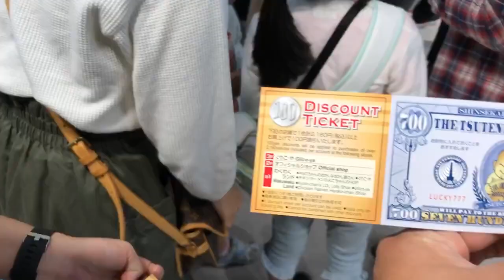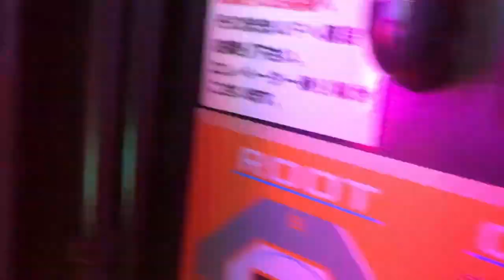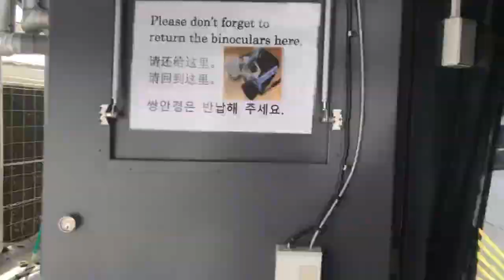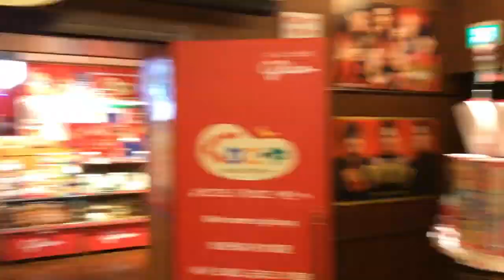Osaka's Top Landmarks: Tsutenkaku Tower, Osaka Castle, Abenobashi Terminal | Day 1 Japan Vlog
Join us on Day 1 of our Osaka adventure as we explore three iconic landmarks - Tsutenkaku Tower, Osaka Castle, and Abenobashi Terminal Building. Get ready for stunning views, fascinating history, and a glimpse into modern Japanese architecture. Our travel vlog captures all the highlights of our visit, from the hustle and bustle of city streets to the peaceful surroundings of the castle grounds. Don't miss this unforgettable journey through some of Osaka's most famous landmarks!